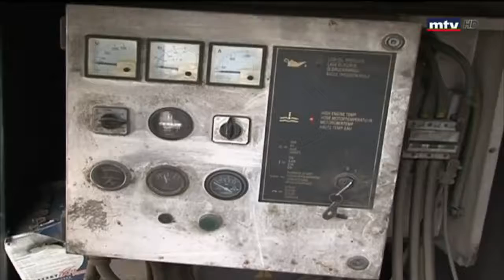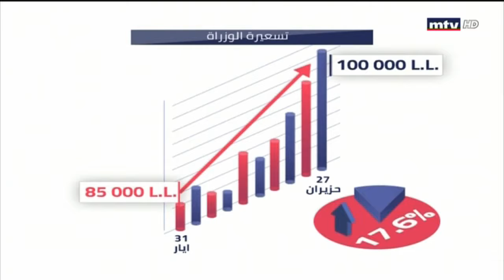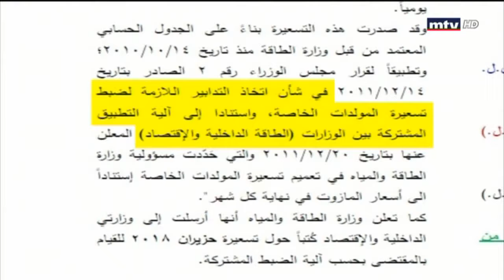تفلت المولدات من اي رقابة يحرق جيوب اللبنانيين بغطاء من البلديات .. فهل تتحرك وزارة الداخلية ...